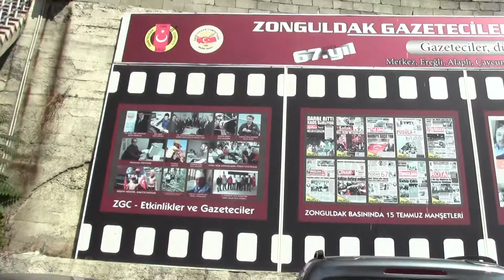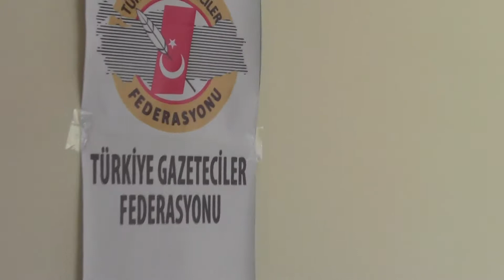Zonguldak Gazeteciler Cemiyeti yenilendi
çay tv nin zonguldak haberleri yaşar köktürk ve ekibi